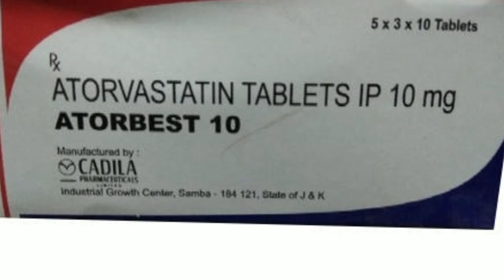atorbest 10 tablet use side effect dosage review in tamil